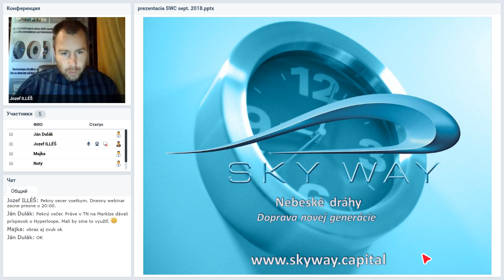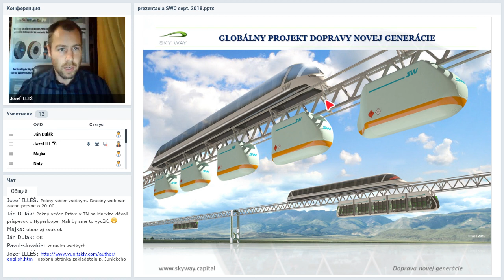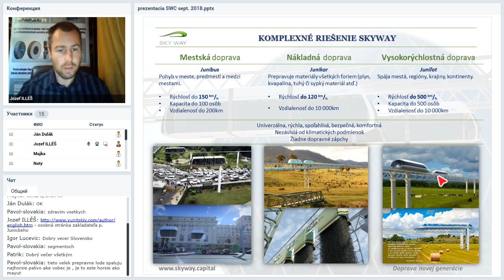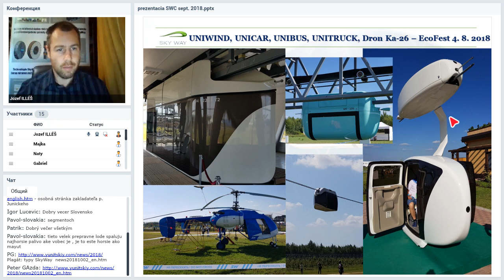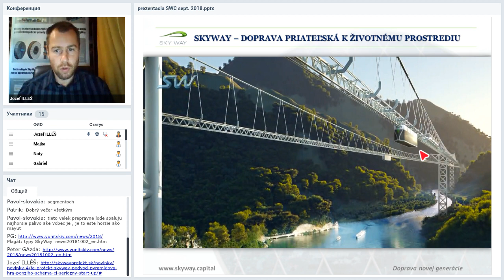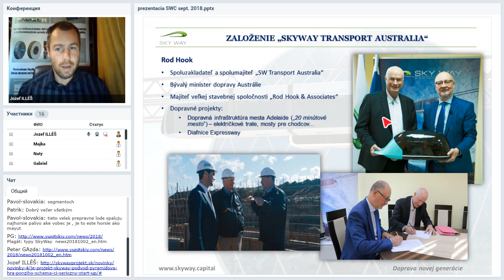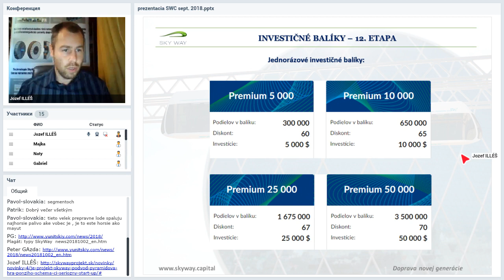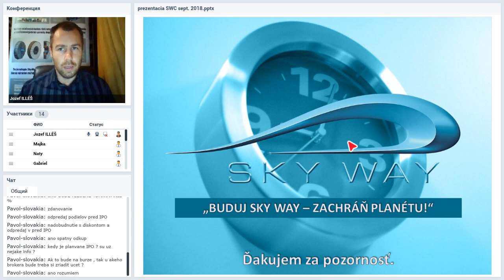Вебинар от 03.10.2018. Презентация SKY WAY CAPITAL. Чехия/Словакия.